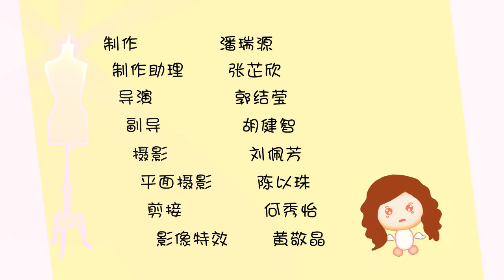中长卷魅力尽显·HISOING《Hi Fashion》·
中长卷发真是一个尴尬的阶段，疏于打理，看起来就跟刚睡醒没什么两样。你也不想一直这样被误会吧？快，看看发型达人怎么说！